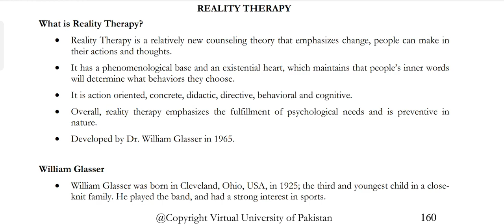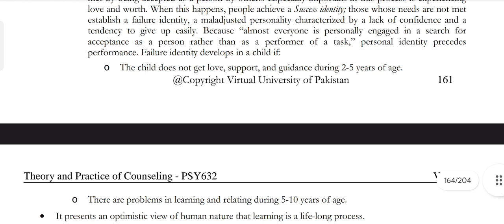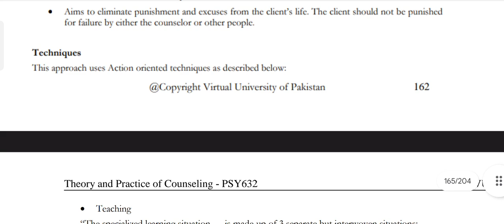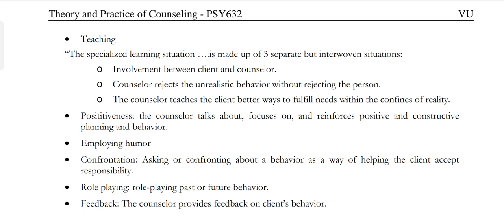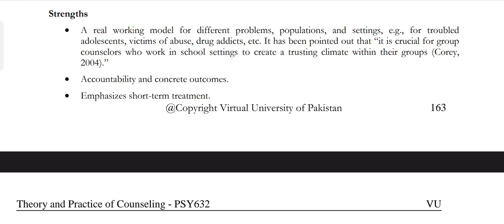PSY632 || Lecture 37 || Theory and Practice of Counseling || Short Lecture || VU Lectures